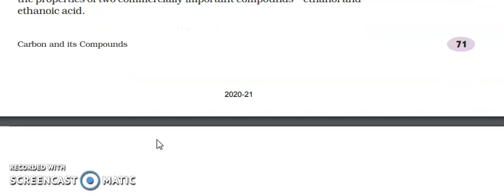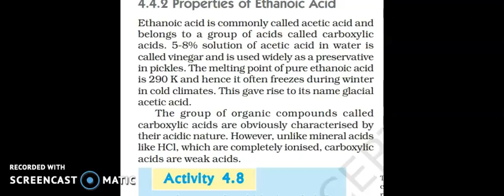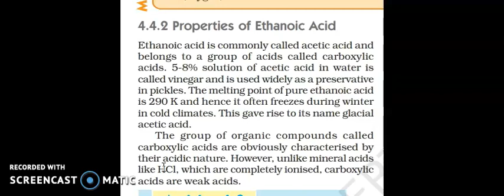INTRODUCTION OF ETHANOL & ETHANOIC ACID CLASS 10 BY SHIVANI